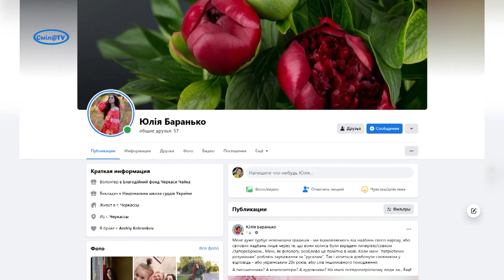8 березня. Свято жінок чи можливість привернути увагу до проблем жінок? Актуальний коментар